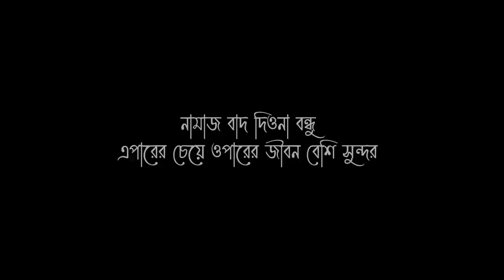কিরিম আফা the বিউটিশিয়ান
VIDEO TITLE : কিরিম আফা the বিউটিশিয়ান